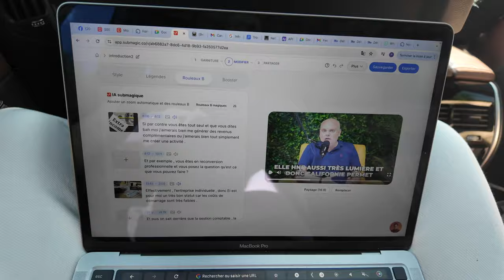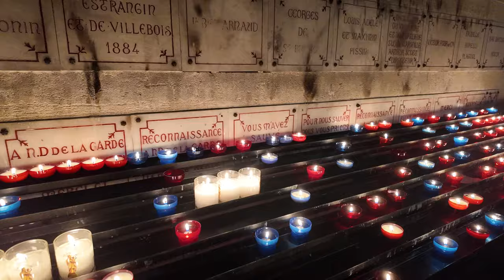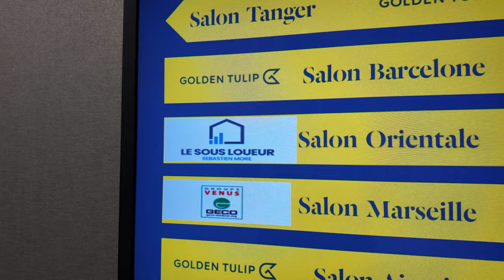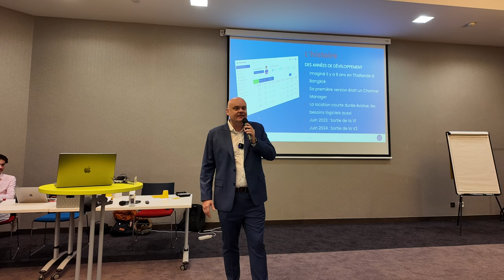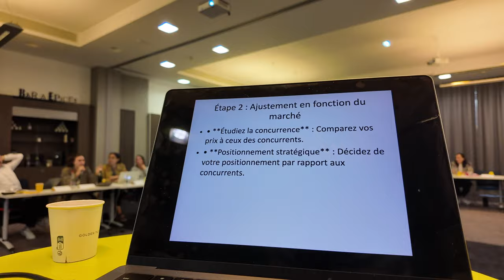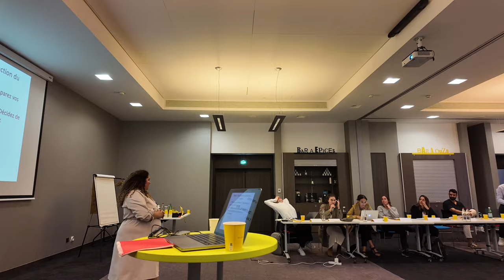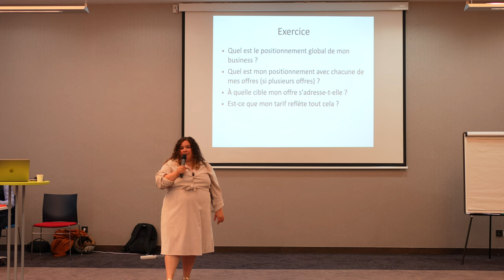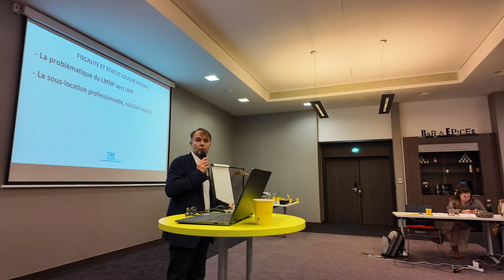Vlog: Il quitte le salariat pour créer sa conciergerie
Tags de la chaine